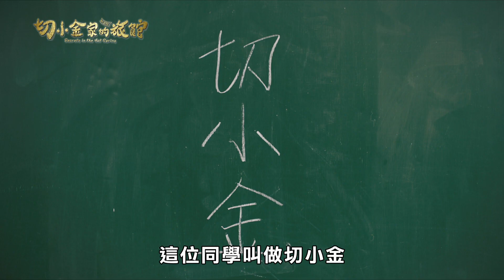【切小金家的旅館】首支幕後花絮：導演金魯小篇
由王童、葉如芬監製，新銳導演林冠慧執導，集合張庭瑚、洪言翔、林鶴軒等多位年輕演員領銜主演的驚嚇喜劇：【切小金家的旅館】，由美商華納兄弟公司代理發行，於暑假7月12日正式上映。今日(5/4)公佈首支幕後花絮，讓觀眾搶先感受演員超正經演出卻爆笑不已的精彩片段。

       【切小金家的旅館】為台灣首見的驚嚇喜劇類型，劇情描述萬年高中生切小金(張庭瑚 飾演)，陰錯陽差地救了人稱小公主的徐立漢(洪言翔 飾演)及性格陰暗的魯群(林鶴軒 飾演)兩位同學，魯群與小公主兩人為了躲避蝙蝠幫的霸凌，硬是跟著小金回到他一直不願再接近的家族溫泉旅館。沒想到這家旅館超級破爛外加氣氛詭異，更可怕的是，他們發現這間破旅館「不乾淨」。小金怕鬼更害怕自己得接手扛下旅館經營的重責。「我才不要繼承旅館！」這樣的念頭逼得小金和兩個不牢靠的同學，形成一個奇怪的命運共同體，被迫一步步追查線索，解開重重迷團…。

        導演林冠慧同時也是本片編劇，她透露劇本發想是由「一對穿著壽衣的老夫妻跪在衣櫥裡」的畫面而起，熱愛恐怖片及喜劇片的她將兩種元素結合構成這部電影，她說：「近年許多國外電影都將恐怖元素反轉成喜劇來源，可以既恐怖又爆笑。」

        演出驚嚇喜劇類型對三位男主角最困難的是要忍住不笑場！幕後花絮中三人因為怕鬼擠在同一張床上，張庭瑚被講夢話又翻白眼的林鶴軒吵到睡不著，只好呼他巴掌，張庭瑚說：「打巴掌其實是我臨時加進去的，大鶴(林鶴軒)也沒想到我會來這招。」這動作讓張庭瑚及洪言翔憋笑到忍不住，即使背對鏡頭但因為太好笑兩人肩膀抖動得超明顯，張庭瑚甚至大笑NG。突然被打的林鶴軒則是故作鎮定，「試戲時沒說要打巴掌這招，我當下其實是撐住，繼續演要翻白眼、裝沒事。」沒想到被打的人沒NG，反倒是張庭瑚跟洪言翔大笑場。

【切小金家的旅館】 7/6-8 搶先口碑場 7/12(週四)正式開張